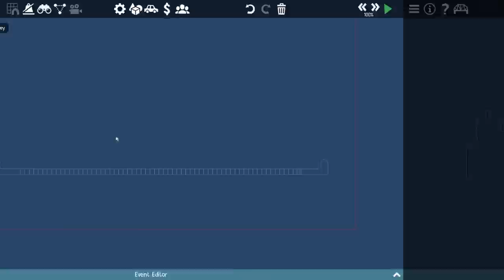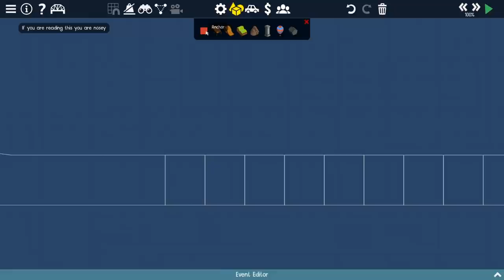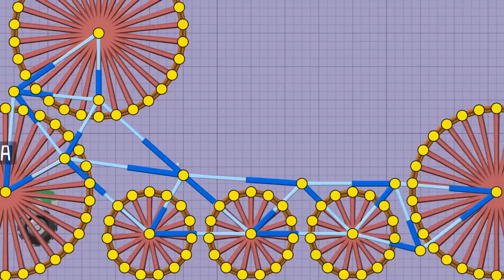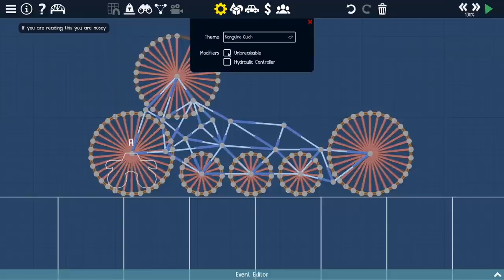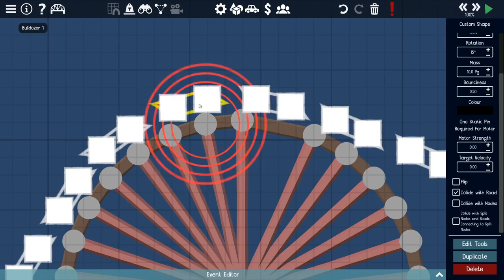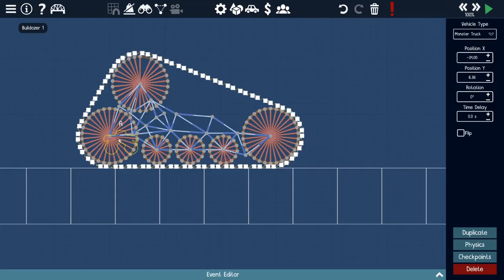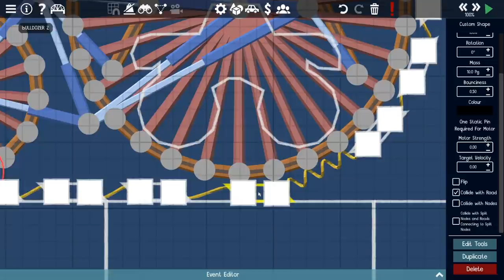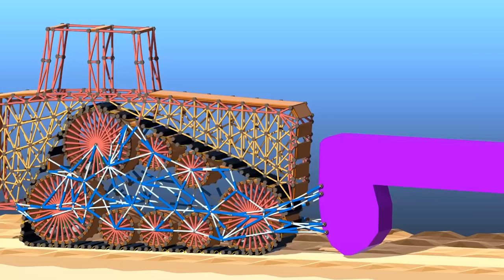I built a $500,000 bulldozer! 100k Subscriber Special!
100,000 subscribers, and I make something that is not a bridge!? This is my story of how I made a bulldozer in Poly Bridge 2, it is somewhat of a homage to an earlier video where I kept muddling the words bulldozer and dumptruck so I hope you enjoy! The intro to this video has been in the works for over 2 months, but finally I am able to share with you my love for music- and of course the Poly Bridge 2 soundtrack by doing a rock cover of it! The Poly Bridge 2 original soundtrack by Adrian Talens is quite literally a masterpiece in my opinion, and I really hope I did Adrian (and the Poly Bridge community) proud with my take on it!

I feel like if there was a video to describe me, this would be it. Taking an incredible song and making it my own, spending hours to create something that should not exist in this game and then finally turning it into a joke about... ahem... you know what... I hope that anyone reading this understands how much joy their viewership and support brings me. This milestone could, and I really hope is going to be, a turning point for me. If you have watched my previous videos you probably know that engineering has never been my passion, I have always been more of a creative type that enjoys entertaining people. Yet I somehow ended up being an engineer which although sounding impressive to some, has never fulfilled my ambitions. But here I am, and I feel like I am on the verge of being able to finally fulfil my true passions and do what I absolutely love doing as a job. Although it's been fun, it really hasn't been easy, balancing a full time engineering job with creating entertaining videos in my free time is tough work and sooner or later one of them is going to have to give. Thanks to every viewer, liker, subscriber, commenter, discord member, subreddit poster, Patreon supporter, YouTube member, fan art drawer, merch purchaser and any other way you have supported me, I am starting to believe that maybe I can take this more seriously and perhaps make a career out of it. Although this is all very new and exciting, I am not jumping into anything. At the moment I am happy with what I am doing, doing this in my free time whilst having the security of my day job- the fact that I know I have this sort of support on YouTube is enough to keep me pushing for another few months until I might be more ready to make that big leap. So thank you for the confidence and encouragement you have given me, it has literally been life changing in the best of ways- and I am hoping it will continue to be so.

Subscribers, I hope you enjoy this video a token of my appreciation for you- as you know I am terrible at words and feel I didn't really say how much this all means to me. But please truss me when I say I am eternally gratefully for you for clicking that little red button. I really hope we can continue to grow, the community we have built I personally think is probably one of the best that has ever been created. Like seriously, nearly every comment is something positive and it truly makes my day when I read through them! I am sorry I don't have the time to reply as many comments as I used to, I honestly do read every one though, so please keep them coming! Anyway I have rambled on down here like the old man that I am, and likely in a completely illogical and illiterate manner, so I will end this here...

Peace, Love and Bridges!

RCE

LINKS!

About Poly Bridge 2:
Poly Bridge 2, the acclaimed bridge-building indie-hit is back! More levels, more features, more physics fun! New levels, new mechanics, a custom physics engine, workshop campaigns, and much more! Rediscover your engineering creativity with even more hours of puzzling fun!